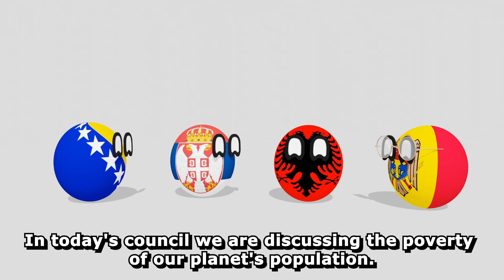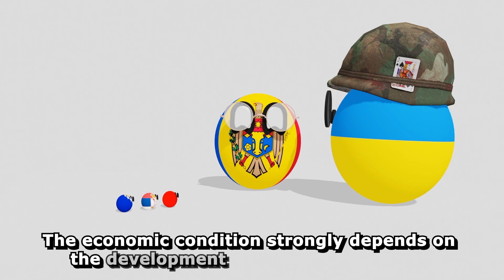European Countries By Poverty | Compare Countryballs Animation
Welcome here!

We create videos with countreyballs about different themes.
We always use uniq text and animations to create our videos.
We make it in Blender. Enjoy!